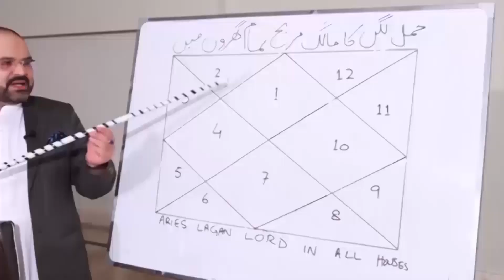17 August اگست 2022 | Daily horoscope | Tamam Baroj Or Aaj Ka Din |@Astrologer Ali Zanjani Personal